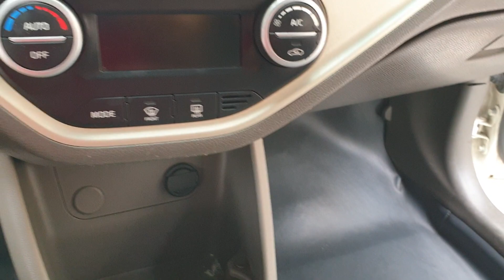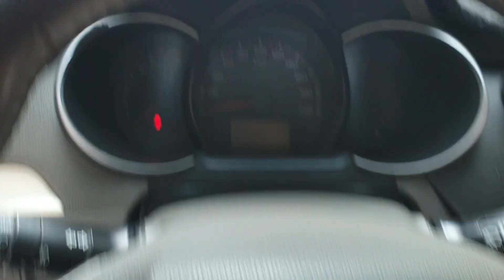MORNING 2015 bản SI, xe nhỏ mà giá cũng nhỏ. Lh 0916111768